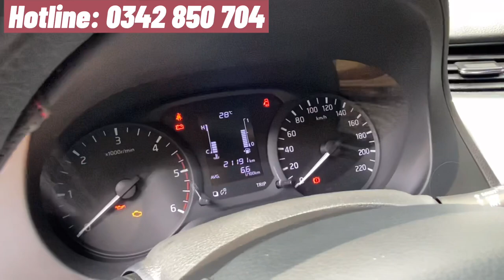7 chỗ lướt : Nissan Terra S máy dầu số sàn đời 2019, xe gia đình mới 95%. Bao test hãng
Xe 7 chỗ Nissan Terra S số sàn, máy Dầu đời 2019 🔥🔥🔥
-Đăng kí lần đầu 2020
- Biển số: Bình Dương
- Mới đi 21.000km full lịch sử hãng - Hàng ghế thứ 3 chưa sử dụng
-Trang bị: Bệ bước, phim 3M xịn, lót sàn simili, bọc trần 5D, ghế da xịn, màn hình androi, cam hành trình trước sau, cam lùi, nút bấm khởi động Start/Stop, đèn gầm Bi-Led, ...
-Vỏ zin theo xe, sơn zin 98%
- Sơ cua chưa sử dụng